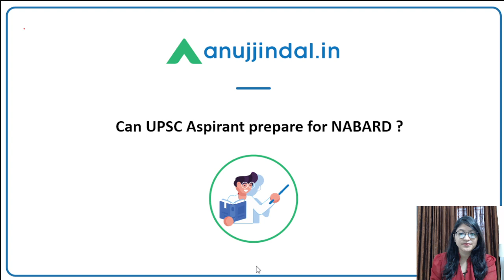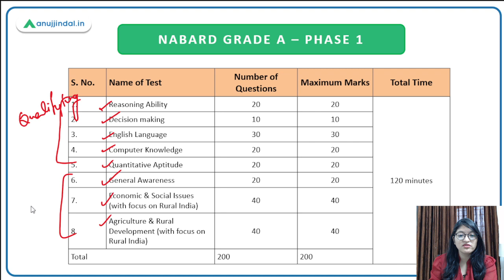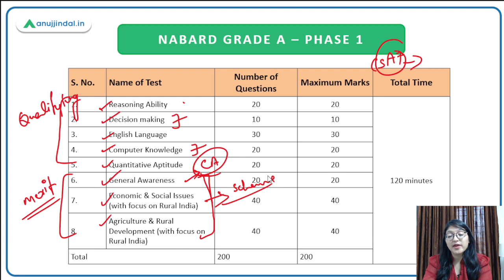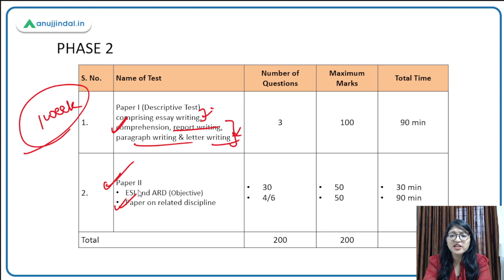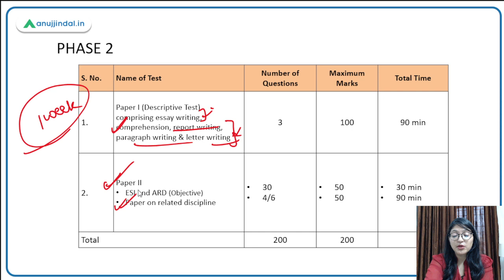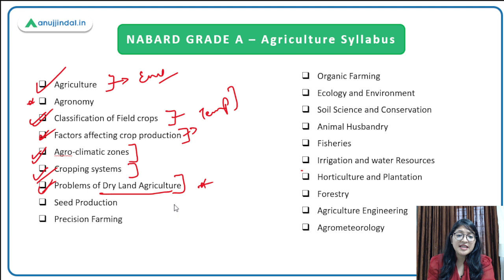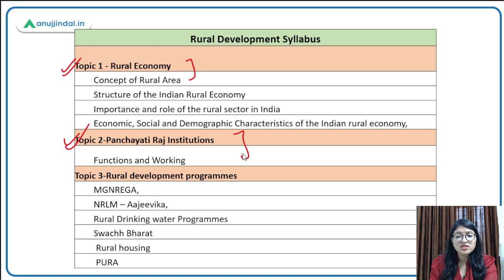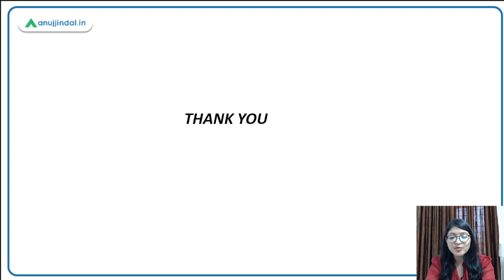Can UPSC Aspirants Prepare for NABARD simultaneously? | NABARD Grade A | NABARD Grade B 2022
While UPSC is a complex exam and requires utmost dedication from those who aspire to ace it, the aspirants want to know a safer course and often wonder whether they can target other exams whilst being genuine UPSC aspirants.

Although exams like RBI Grade B and NABARD Grade A, generally fall under their radar, the uncertainty regarding whether they can simultaneously prepare for those, does not let them settle.

So, here to address this query Pooja Ma’am is taking a special session and will give a definite answer to this in the session’s duration.

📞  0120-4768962